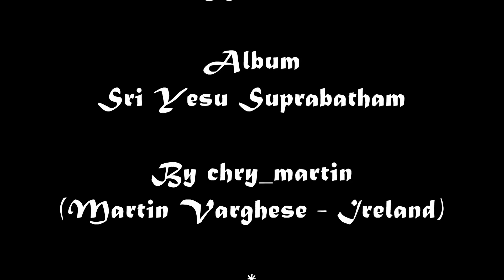Malayalam Christian Devotional song Suprabatham by Kester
Suprabatham
Malayalam Christian Devotional Song
Singer:- Kester, Album:- Sri Yesu Suprabatham